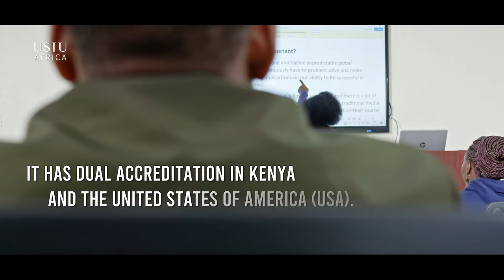Overview of USIU-Africa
USIU–Africa is one of Kenya's leading private universities, representing over 70 nationalities undertaking 35 Undergraduate, Graduate and Doctoral programs.

It is the only University in the region with dual accreditation in Kenya by the Commission for University Education (CUE) and the United States of America (USA) by WASC Senior College and University Commission (WSCUC).